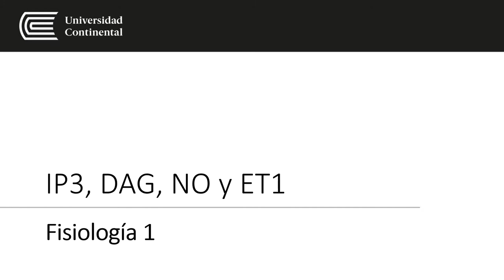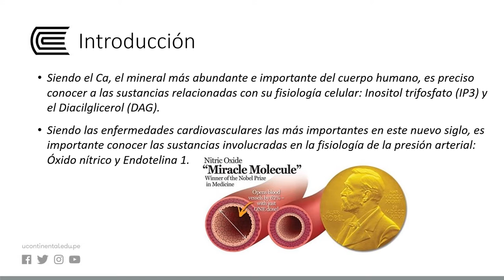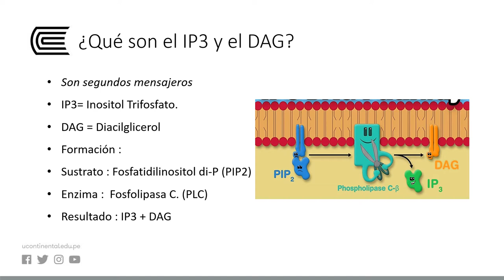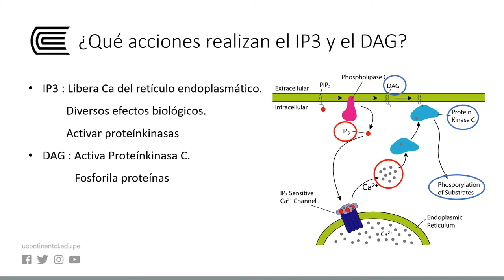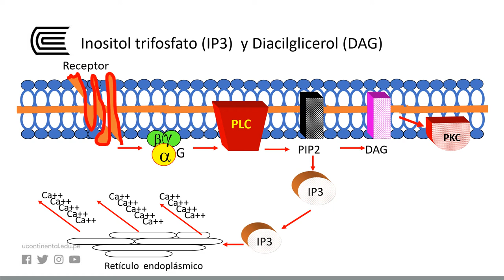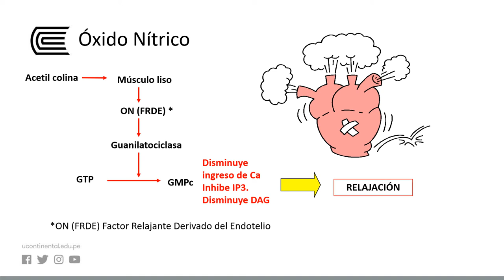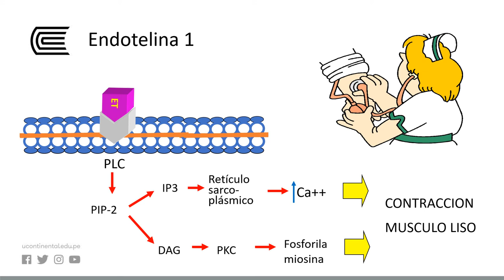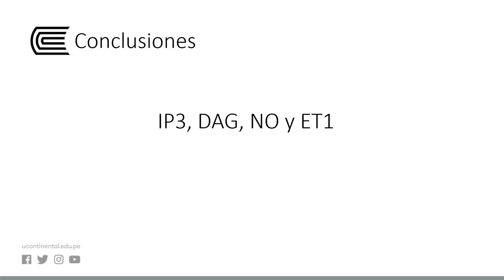IP3, DAG, NO y ET1